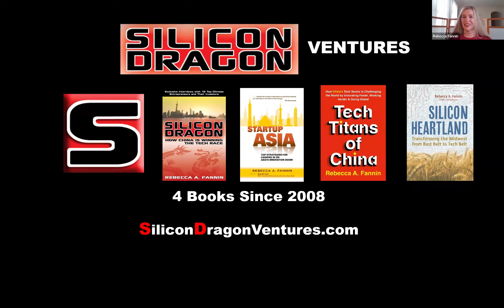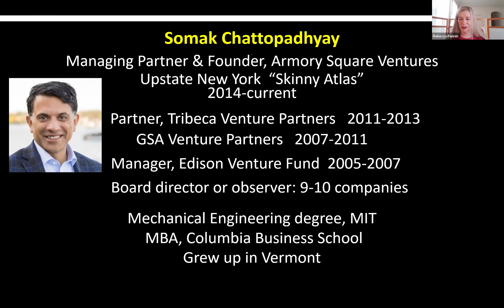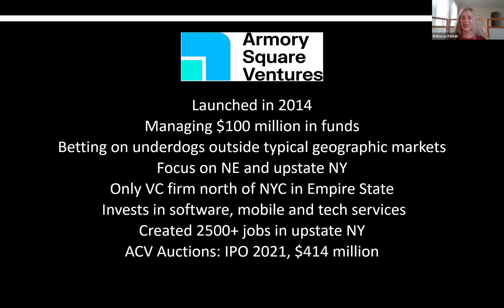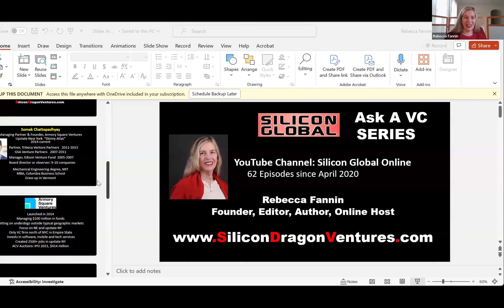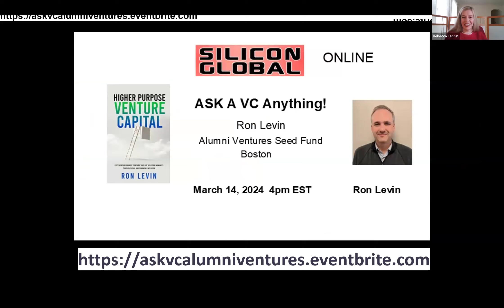Silicon Global Online: Ask A VC show, Armory Square Ventures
Ask A VC Series Online Episode 64
February 29, 2024
featuring Somak Chattopadhyay
Managing Partner, Armory Square Ventures
Upstate New York
in conversation with journalist, author and host Rebecca Fannin
and audience Q&A